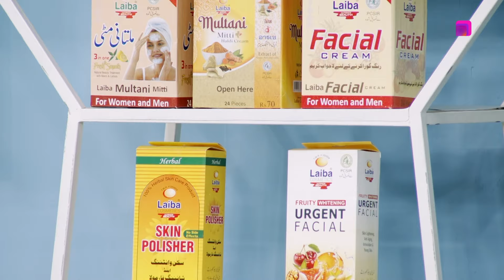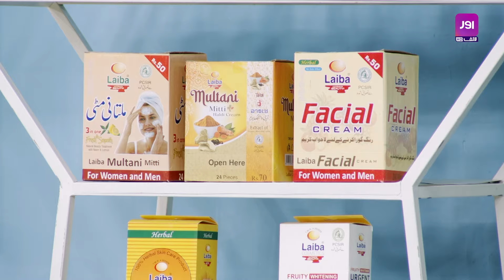Morning Show | Aik aur Subh | Laiba Cosmetics | Best Scene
Aik aur Subh is a daily live broadcast morning show based on the idea of open-source ethics. It consists of different segments including the Gupshup segment with guests, i.e., celebrities, politicians, famous personalities, etc. The show is hosted by Haleema Zulfiqar and Humayun Zaib Abbassi.